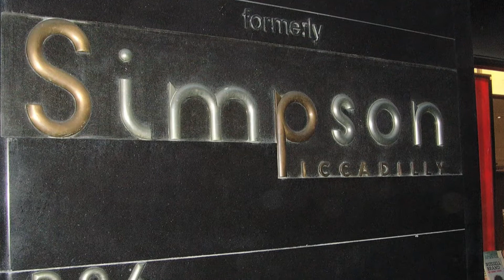Bob Clifford moves from the Band to the Rainbow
Widening your music tastes from Dylan to Ritchie